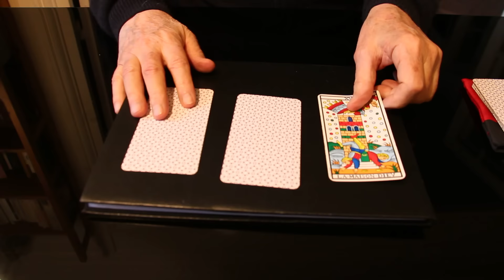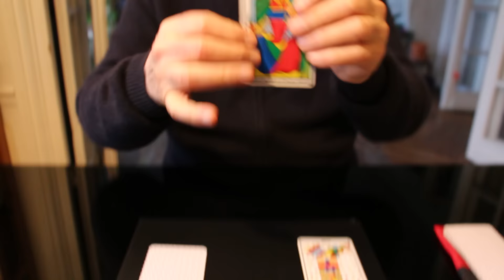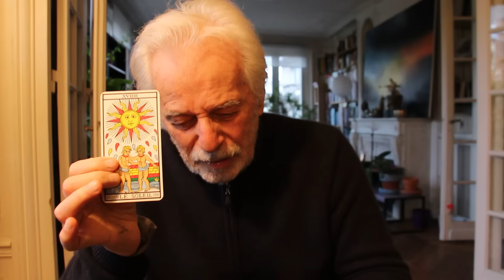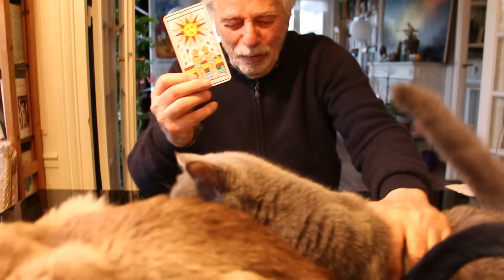Gracias a Maria Paz Aedo Zúñiga de parte de Alejandro Jodorowsky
En agradecimiento a su contribución de $250 USD en la campaña Indiegogo del Film "Poesía Sin Fin", Alejandro Jodorowsky ofrece una frase de tarot a Maria Paz Aedo Zúñiga.

Puedes conseguir una lectura de Alejandro aquí.

As a thank you for her $250 USD contribution to the indiegogo campaign for the Film "Poesía Sin Fin" (Endless Poetry), Alejandro Jodorowsky offers a tarot sentence to Maria Paz Aedo Zúñiga.

You can receive a video like this in the following link.

©Pascale Montandon-Jodorowsky